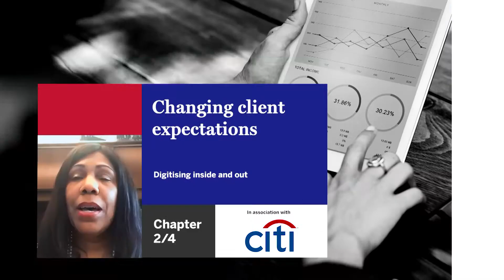Changing client expectations - Digitising inside and out Ch 2/4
Sandra Peterson, global head of client experience, treasury and trade solutions, Citi, talks to The Banker’s Joy Macknight about global clients’ changing needs in a real-time world, as well as how to use technology and data to personalise the client experience.